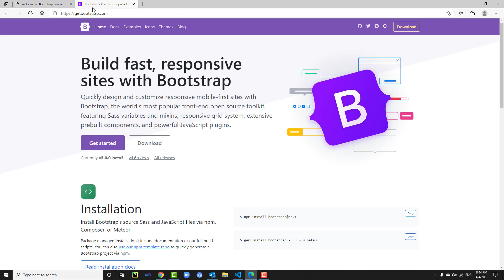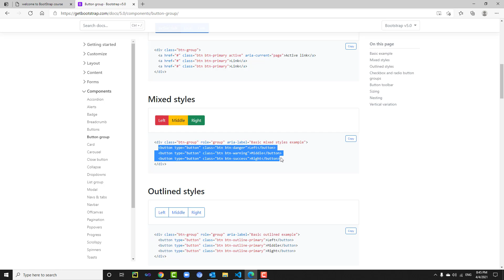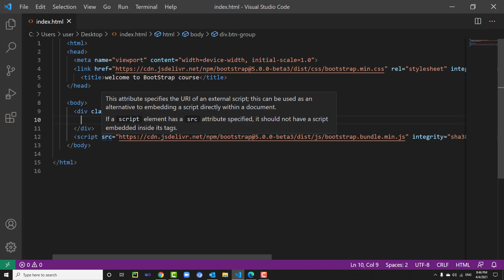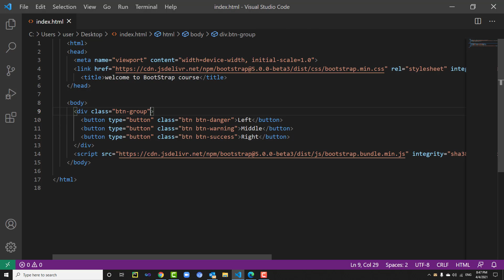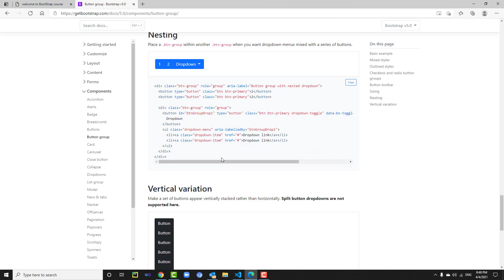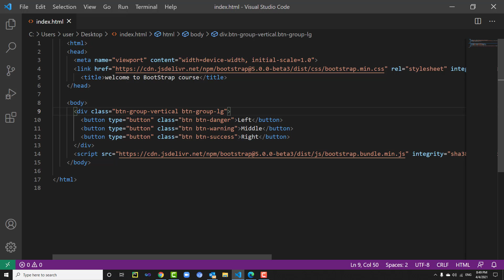Learn Bootstrap In Arabic #5 Bootstap Button groups